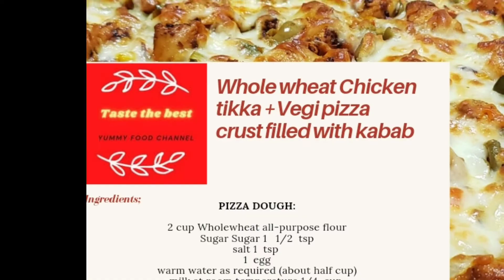Chicken Pizza How to make Whole Wheat Chicken Tikka Pizza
PIZZA DOUGH:
2 cup Wholewheat all-purpose flour
Sugar Sugar 1 1/2 tsp
salt 1 tsp
1 egg
warm water as required (about half cup)
milk at room temperature 1/4 cup
FOR MAKING CHICKEN TIKKA:
250 g chicken boneless (cutted in cubes)
1 tsp red chilli
1 tsp garlic powder
1/2 tsp salt
5-6 tbsp oil
2-3 tbsp tika masala
FOR TOPPING: .
. . . . 1/8 cup capsicum (in the colours)/ if you are using just 1 color then 1/2 cup
1/4 cup green olives
1/4 cup jelopenoes ( cutted in 2 peces)
1/2 cup onion (finally cutted)
chicken tikka (Ready)
5-6 Seekh kabab (slightly fried in oil)
1/4 cup mozarella cheese (for kabab's)
1 cup mozzarella chesse (for topping)
4-5 tbsp pizza sauce
Direction:
.add salt,sugar and yeast in a mixer and mix it well
.add water as required and leave it until yeast foams
.now add milk, egg and mix it well
.add flour and knead the the dough using mixer or hands
.cover the dough and put in a warm place until the dough size doubles it will take about 45mins to an hour
.when pizza dough size doubles take out knead and put it back again in a warm place to rise again.
.until dough rise prepare chicken tikka
.in a frying pan add oil,chicken,salt,red chillies,garlic powder and tikka masala and cook for 15-20 mins
.now if the pizza dough is rised then take out and roll it to size your pizza pan is.
.cut the seehotkabab from a line and put cheese in the seekh kabab.cover them.with pizza dough as shown in video.
.cover pizza pan and rest pizza dpugh for at least 15 mins
.mix all capsicums, onions and mix well.
.after 15 mins start topping (dont put cheese yet)
.bake it at 350°F for 15-20 mins
.take out when pizza is baked now add cheese and broil it on 350° F until cheese is brown( broiled ).
.serve hot😋

پیزا ڈوگ:
2 کپ پوری طرح کا آٹا
شوگر شوگر 1 1/2 عدد
نمک 1 عدد
1 انڈا
ضرورت کے مطابق گرم پانی (تقریبا آدھا کپ)
کمرے کے درجہ حرارت پر دودھ 1/4 کپ
خمیر 1 1/2 عدد
زیتون کا تیل 2 چمچ
چکن ٹکے بنانے کے لئے:
250 جی چکن ہڈی لیس (کیوب میں کاٹ)
1 عدد لال مرچ
1 عدد لہسن کا پاؤڈر
1/2 عدد نمک
5-6 چمچ تیل
t- t چمچ ٹیکا مسالہ
ٹاپپنگ کے لئے:۔
. . . . 1/8 کپ کیپسیکم (رنگوں میں) / اگر آپ صرف 1 رنگ استعمال کررہے ہیں تو 1/2 کپ
1/4 کپ سبز زیتون
1/4 کپ جیلیپینو (2 ناشتے میں کاٹا ہوا)
1/2 کپ پیاز (آخر میں کٹی ہوئی)
چکن ٹکا (تیار)
5-6 سیک کباب (تیل میں ہلکا سا تلی ہوئی)
1/4 کپ مزاریلا پنیر (کباب کے لئے)
1 کپ موزاریلا شیسی (ٹاپنگ کے لئے)
4-5 چمچ پیزا چٹنی
سمت:
.مکسر میں نمک ، چینی اور خمیر ڈالیں اور اچھی طرح مکس کرلیں
ضرورت کے مطابق پانی شامل کریں اور خمیر کے جھاگ تک چھوڑ دیں
. اب دودھ ، انڈا شامل کریں اور اسے اچھی طرح مکس کرلیں
.آٹا شامل کریں اور مکسر یا ہاتھوں کا استعمال کرکے آٹا گوندیں
. آٹا کو  ایک گرم جگہ پر رکھیں جب تک کہ آٹا کا سائز ڈبل ہوجائے ، اس میں ایک گھنٹہ / 45 منٹ لگیں گے
.جب پیزا آٹا کا سائز ڈبلز گوندھ لیں اور دوبارہ  اسے ایک گرم جگہ پر رکھیں۔
.چکن ٹکا تیار کریں
.ایک کڑاہی میں تیل ، مرغی  ، نمک ، سرخ مرچ ، لہسن پاؤڈر اور ٹککا مسالہ ڈالیں اور 15-20 منٹ تک پکائیں۔
.پیزا کا آٹےکو رول کریں  اور اسے پیزا پین کی شکل میں لپیٹیں۔
کاباب کو ایک لکیر سے کاٹیں اور کباب میں پنیر ڈالیں۔ ۔ پیزا کے آٹے کے ساتھ جیسے ویڈیو میں دکھایا گیا
.Cover کے پیزا پین اور کم از کم 15 منٹ تک پیزا dpugh آرام کریں
.تمام کیپسیکمز ، پیاز کی مکس کریں اور اچھی طرح مکس کریں۔
.15 منٹ بعد ٹاپنگ شروع کریں (پنیر ڈالنا ابھی نہیں)
اسے 15 min منٹ کے لئے350° F پر بیک کرئیں
. جب پیزا بیک ہوجائے تو  ، اب اس میں پنیر ڈالیں اور اس کو 350 ° F پر بورویل کریں  جب تک کہ پنیر براؤن نہ ہو جائے
. گرم گرم پیش کریں 😋۔